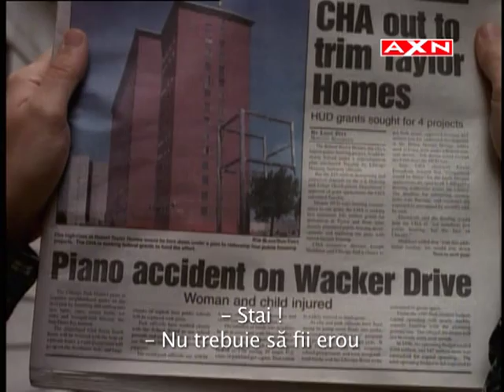Viitorul incepe azi, sezonul 1